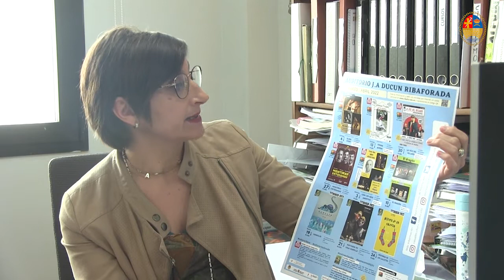Programación deportivo cultural de Ribaforada 17 febrero 2022 por Ana María Zardoya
Actividades deportivo culturales del Ayuntamiento de Ribaforada por su Coordinadora Ana Mª Zardoya